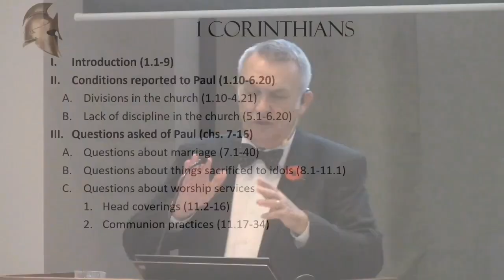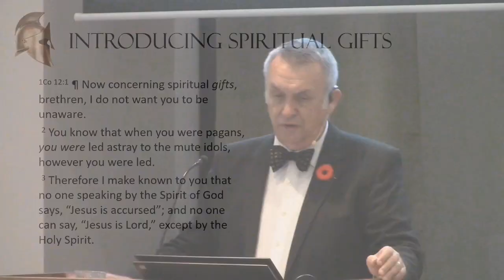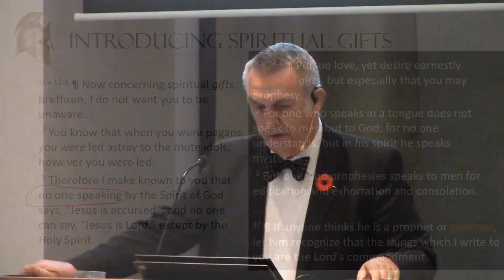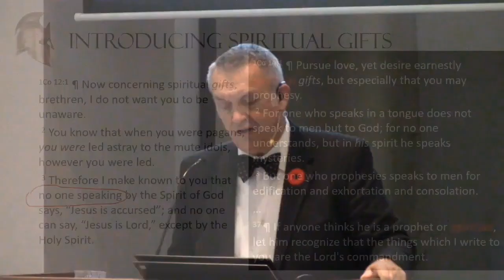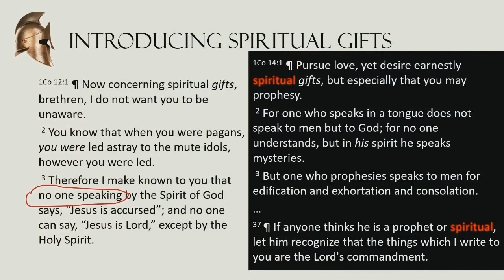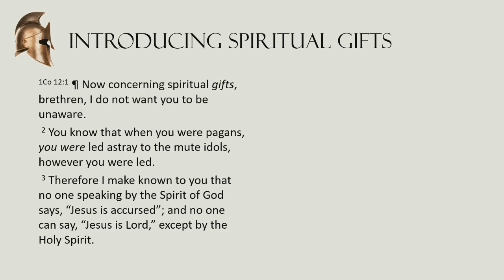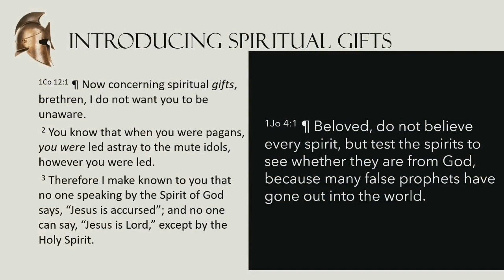1 Corinthians 12-14 - Spiritual Gifts (1)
1 Cor 12.1-3 - In this lesson we introduce the subject of spiritual gifts, especially tongues, and show how Paul emphasizes the need for proper understanding.